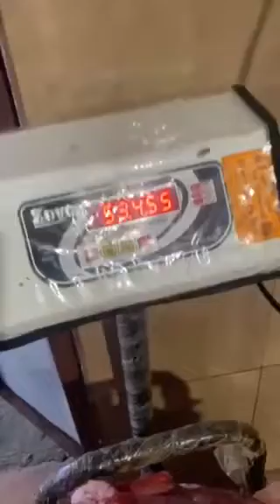जेठान हजुर को बङ्गुर ।।राम्रो पाल्नु भारैछ।pig farm .pig cutting pokhara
जेठान हजुर को बङ्गुर।।राम्रो पाल्नु भारैछ।pig farm in nepal .pig cuting center pokhara